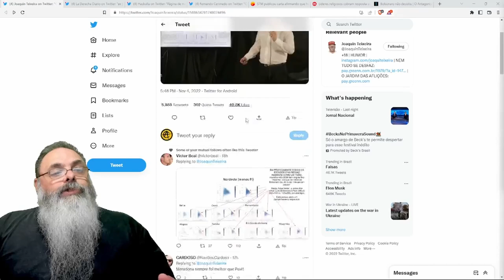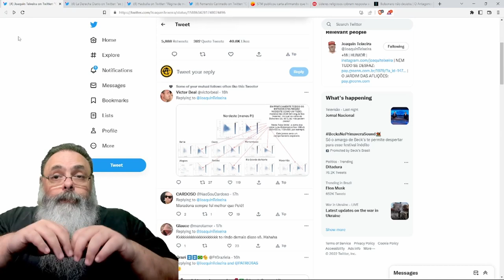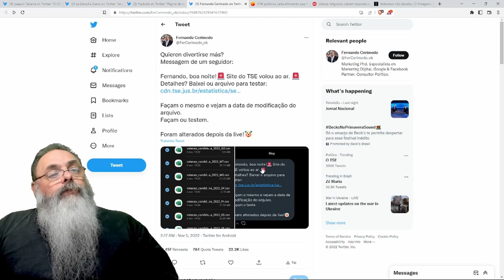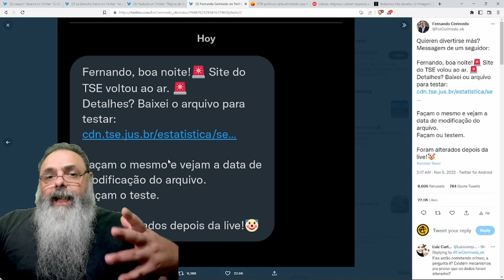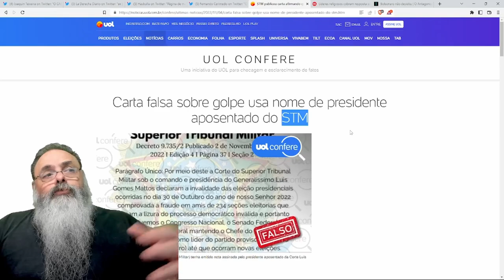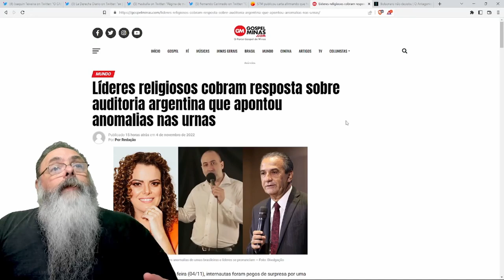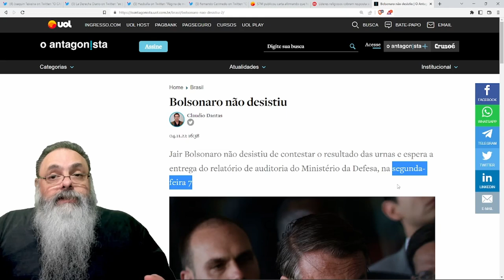LIVE do ARGENTINO traz mais GRÁFICOS ESTRANHOS, NÚMEROS ESTRANHOS, mas nenhuma PROVA de FRAUDE